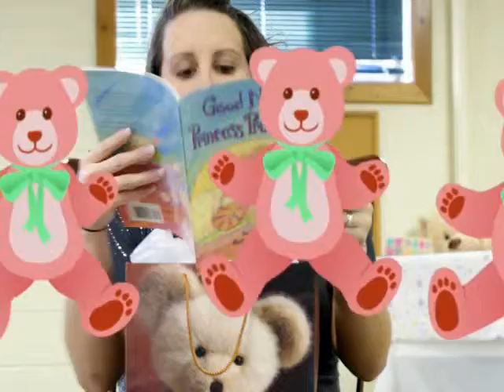Erica's Baby Shower